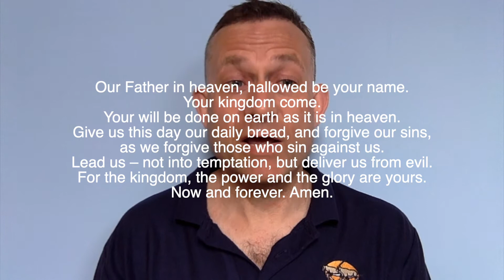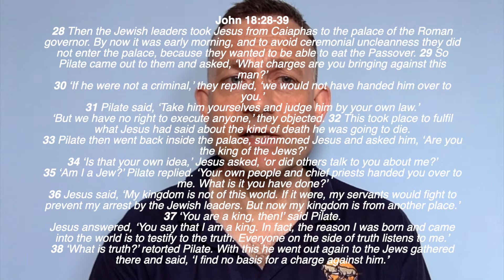What is Truth?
This is a sermon recording at St Stephen's Comely Bank Church, Edinburgh. Scripture: John 18:28-39;
Preacher: Timothy Pitt